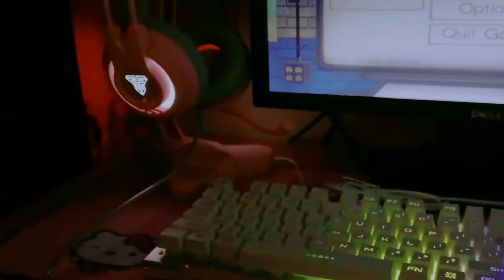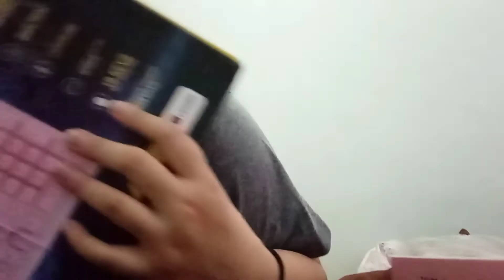SHOPEE FINDS: GAMING PERIPHERALS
So another shopee haul! I bought these items as part of planning for my soon pc setup. I hope you enjoy watching this video!

Badwolf Bk 800
Fantech HG20 Chief II
Fantech AC3001 Tower
Logitech G304
Hello kitty extended mousepad